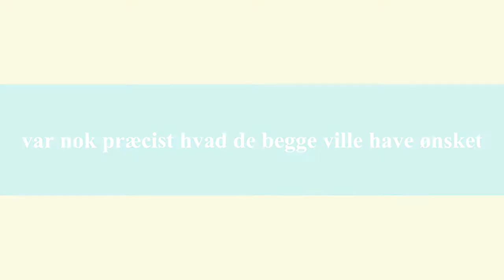Trailer Barndom for 2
Tvillingers opvækst